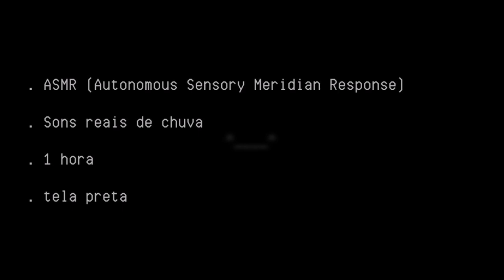ASMR: sons de chuva para relaxar, estudar, dormir. Tela preta, 1 hora.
ASMR – Autonomous Sensory Meridian Response (em português: Resposta Sensorial Autônoma do Meridiano) – refere-se à uma sensação agradável de parestesia ou formigamento, geralmente sentida na região do couro cabeludo, na parte de trás da cabeça ou do pescoço em resposta a algum estímulo sensorial. O fenômeno foi comparado a sinestesia auditiva-tátil

conhece meu livro? :)
Tempos Sombrios (Autofagia Livro 1)

1 - Sartre: O homem como criador do seu próprio mundo.
2 - Un tango para el fin (em espanhol)
3 - Tempos Sombrios (Autofagia Livro 1)